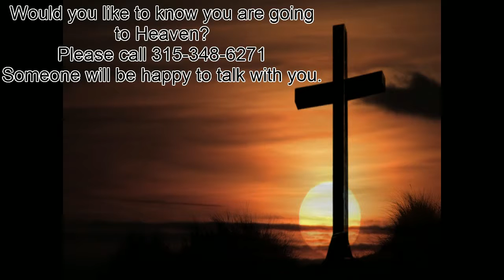God Provides the Sacrifice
Abraham was challenged to a life of surrender. We do not truly understand what it means to submit to a life of surrender. Just when we think we have given God our all, He reveals to us another area of our life to work on. This was the case with Abraham. He gave up so much but now God wants him to give up his son. With each new encounter, God gives us grace for the journey. God tested Abraham, it was a wonderful test. If God is doing the testing, you can pass the test. Nothing surprises God. There aren't any "oops".  Abraham learned about the cross that day even though it was still 100 or so years in the future. Abraham had 3 days. The number 3 is the number of resurrection. All of our worship is based on the resurrection. God is alive and is coming back for his bride. Abraham was old and Isaac was young and he could have resisted and told his father no, he wasn't going with him. But he didn't. They both obeyed willingly. Jesus also carried the wood for the sacrifice, willingly. God will always be there and He'll be right on time!